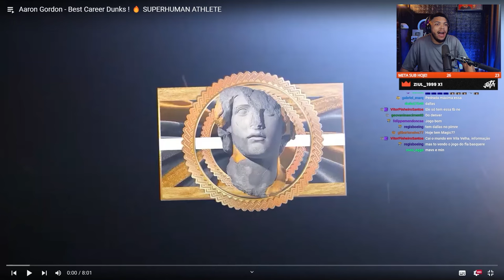AARON GORDON E AS MELHORES DUNKS DA CARREIRA! | REACT DO JOTA